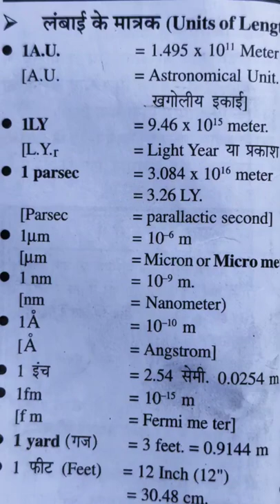Unit of Measurement